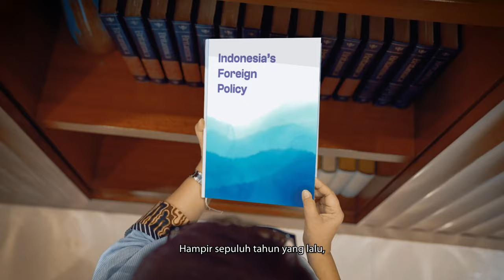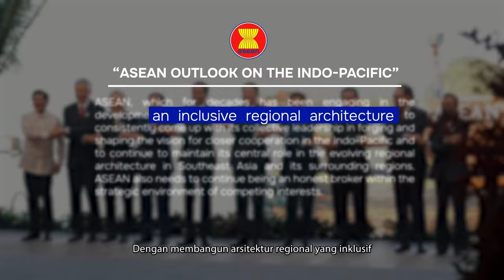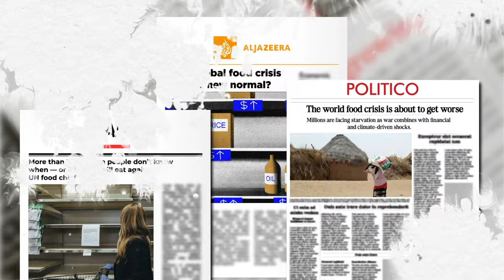Advancing Free and Active Foreign Policy: A Ten Year Journey